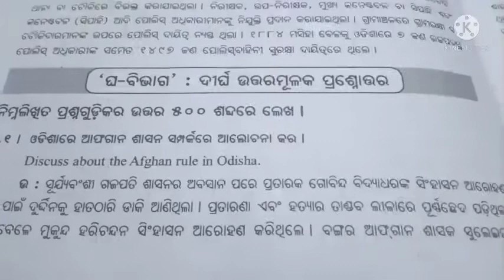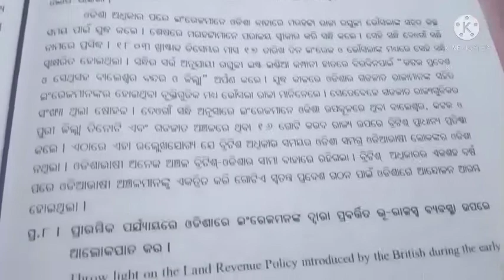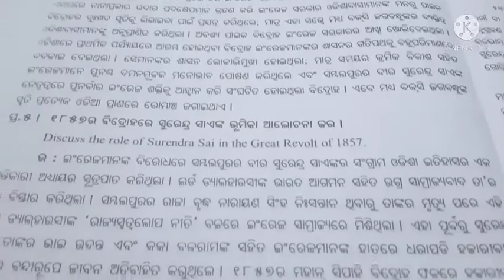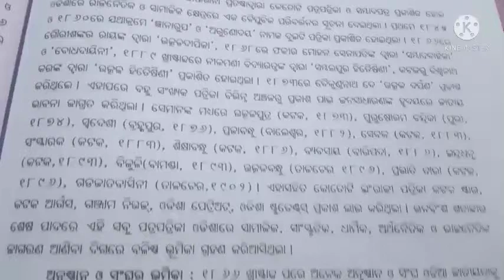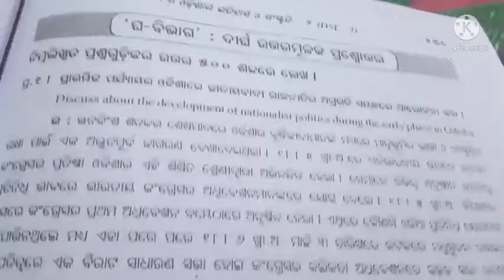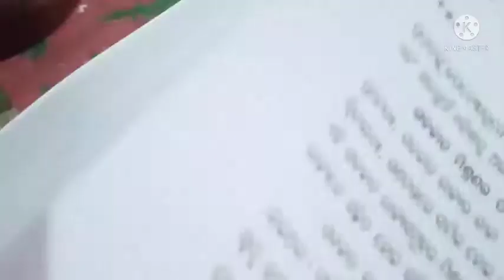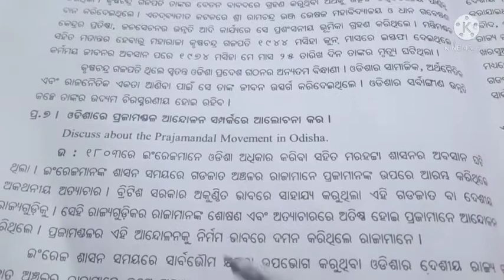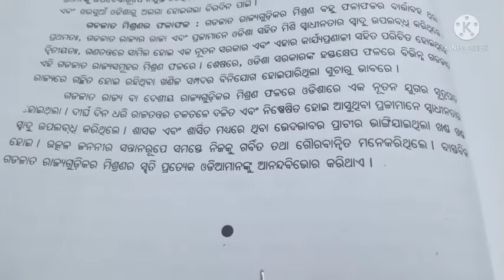+3 5th Semester hestery HNS DSC paper-2